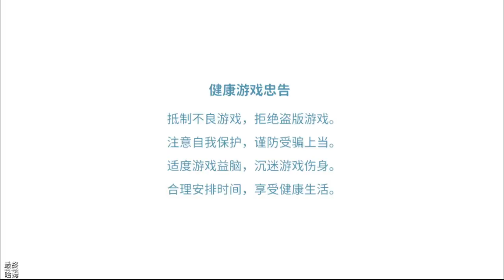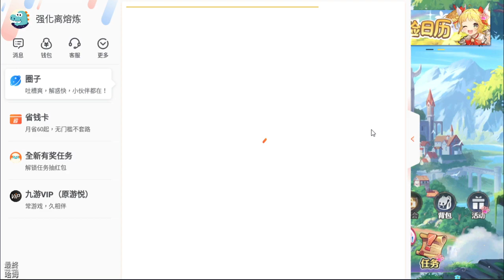【哈姆手游試玩】《伊甸園的驕傲》(測試服) 二次元美少女獸耳娘卡牌養成 RPG 手遊 | 全主線劇情配音 豪華的聲優與畫師陣容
《伊甸園的驕傲》是一款卡牌養成RPG手游。與可愛的緋靈夥伴們，在伊甸大陸開始冒險的旅途吧！

▼世界觀
這片大陸，已很久不見「動物」的足跡。
它名叫「伊甸」。
某天，少女們的身體發生了奇異的變化：她們長出了羽翼、尾巴。於此同時獲得的是超凡的異能力。這些少女們，被稱為「緋靈」
「緋靈」與人類的關係並不算融洽。因為她們的異能，讓人類感到更多的是恐懼和忌憚。
於是，人們令她們組建「Pride」——代表王國驕傲與榮耀的冒險團，憑藉她們的異能力，為人類完成各種困難的委託和任務。
但這並非信任之舉，人類強硬的規定： Pride的團長，必須由人類來擔任！
「拜託了！來成為我們的新團長吧！」

▼自異世界的問候：是戰友，亦是夥伴！
多位形態各異的緋靈即將與你相會，她們都擁有你所熟悉的「動物」們的力量。
組建你專屬的 Pride 冒險團，展開冒險吧！
探索緋靈們的故事，幫助她們擺脫各自的困境。
調查有關緋靈、騎士團、伊甸大陸的秘密……找出這個「新世界」的真相。

▼華麗的戰鬥身姿，輕鬆的冒險日常
每位緋靈的技能與特性都各不相同，通過搭配，組成更強的團隊！
半即時制戰鬥，華麗的奧義演出，用你出色的指揮讓每位緋靈發揮自己的優勢！
猜拳、占卜、小問答、接金幣……豐富有趣的祕境小遊戲等你體驗！
與其他團長對戰，決出最強冒險團！

▼全主線劇情配音，豪華的聲優與畫師陣容！
知名超人氣畫師 Rella、零、DSmile、Xin 等參與的豪華陣容。全角色賦予生動 Live2D 動態，魅力觸手可及。

▼嚴謹的動物科普，也為你的世界而戰
每位緋靈的人設資料中，都附上了她對應現實中動物的科普常識。
而這部分內容由 中國國家地理·博物雜誌 聯合 中科院動物研究所 直接監修，確保角色形象、性格能夠與真實世界中的動物習性相呼應。
《伊甸園的驕傲》企劃將持續深度參與有關動物保護、環境保護的公益宣傳，為我們世界的「緋靈」夥伴們開闢明亮未來。

◇◆拯救她們的世界，也是拯救你的世界◆◇

1.《伊甸園的驕傲》是一款二次元獸耳娘卡牌養成 RPG 手遊。於 3 月 18 日上午 11 點開啟限量刪檔測試，測試結束時間：3 月 25 日上午 11 點。

2.開頭劇情交代了主角為了拯救火場小貓咪而犧牲了自己的性命，之後便受到神明的召喚轉生到了異世界「伊甸」。

3.在伊甸園的世界中人類少女會出現覺醒奇妙能力的人。這些少女會獲得怪力、有人會習得魔法、也有人會生長出動物的耳朵和爪…她們被統稱為「RED」。在伊甸園的世界我們將扮演「RED」組成的「Pride」的冒險隊伍的隊長。

4.美少女的 Live2D 相當靈活靈現，且搭配大量的日本聲優配音，讓每一位少女都有自己的特色，算是我近期玩過畫面最最優質的美少女卡牌養成，可期待台服代理。